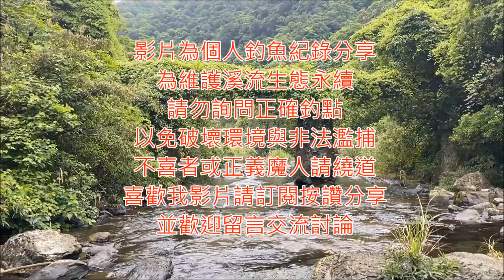Creek fishing in Taiwan 方便又有魚這麼好的釣點當然要再來